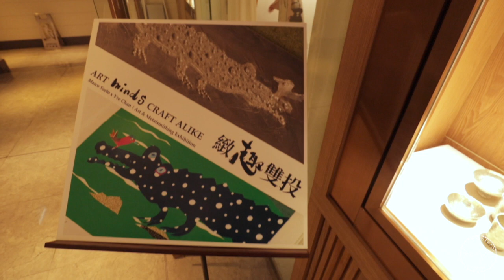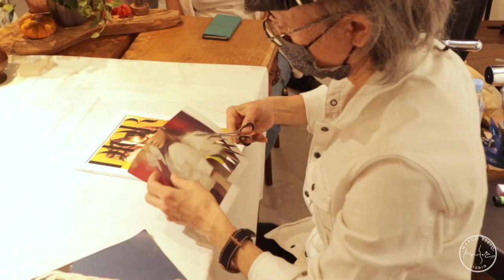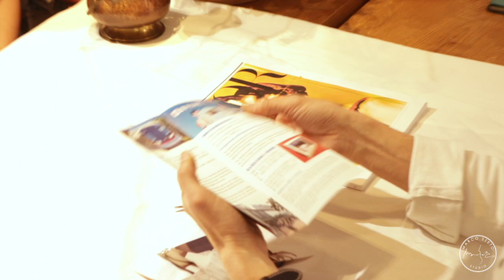Marco Szeto司徒志明 x Yve Chan陳業 // Art & Metalsmithing Exhibition 繪畫及金工展 //Art Minds Craft Alike「緻趣雙投」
「緻趣雙投」
司徒志明 x 陳業 繪畫及金工展

精緻的藝術，需要作者獨到的眼界以經驗的巧手創作。趣緻的題材，要求作者簡樸唯真的心神去捕抓。為表緻呈趣，本地著名畫家司徒志明聯乘金工師陳業，以繪畫交織金工創作，投射二人的手藝和創意，呈獻一場賞心悅目的藝術文化之旅。

港澳著名畫家，七十年代留學意大利及西班牙，曾於世界各地舉辦超過60多次畫展，現不斷從事旅遊寫生創作，藝術推廣及教育，足跡遍60多個國家。並任教於香港城市大學，嶺南大學及澳門藝術博物館，作品匯貫中西。
展出作品：油畫，彩墨畫，粉彩畫，拼貼畫，鋼筆畫

「日出金工」工藝師，2008年跟隨司徒志明習畫，後畢業於英國伯明翰珠寶學院。投入珠寶金屬工藝事業，作品從策劃，設計以至親身製作。最近投入金屬器皿的製作及相關文化教育推廣。
展出作品：鍛造錫杯，錫壺，錫盤，錫碟，錫碗，錫瓶

📷 Edited by: NeverLu

Facebook : Marco Szeto / Art Education